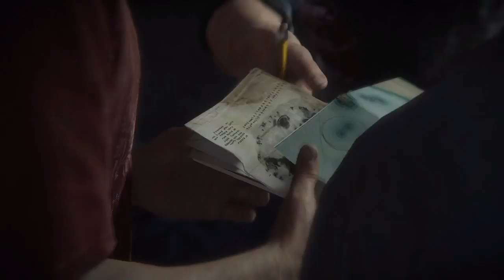Uncharted 4|Feeler series|Part 12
Leave feedback in the comments below. Thanks.